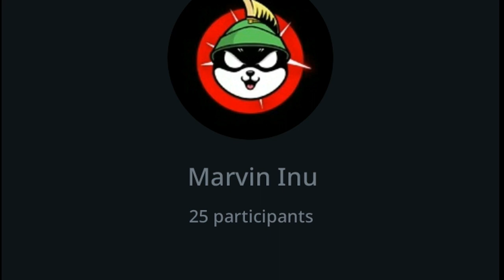State Of The Market - by Kyle Klemmer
When the market takes a dive like this it's difficult to think logically and make choices that will make Future You happy and wealthy.  Kyle Klemmer, advisor and crypto savant, gives an update on how he's looking at the market with some wise words to anyone who is freaking out about their investments.

If you'd like to learn more about the Marvin Base Case Strategy to keep from getting rekt, no matter the market then check out the Medium article below.

Marvin Inu’s Kyle Klemmer talking about the current crypto market and it’s state!📚